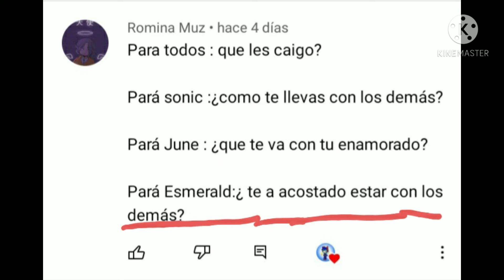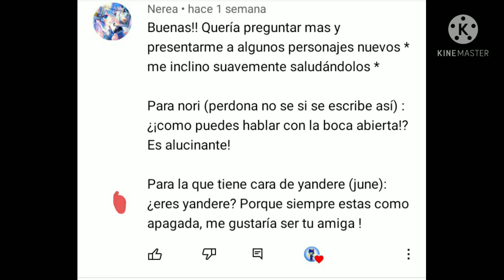pregunta y respuestas parte no se perdí la cuenta